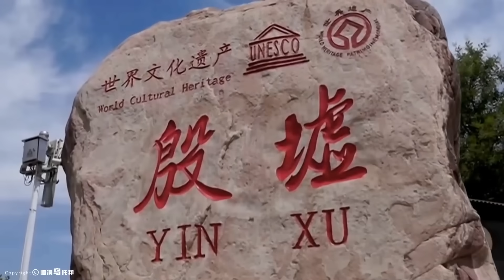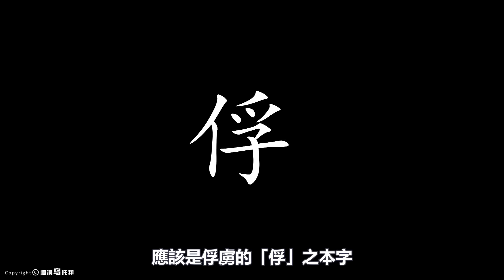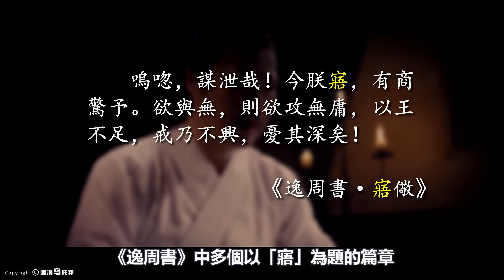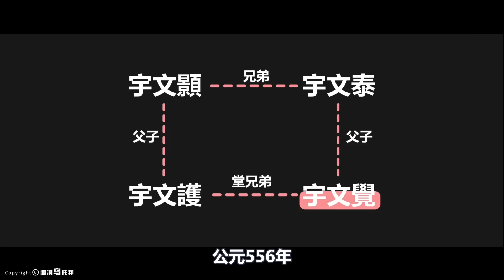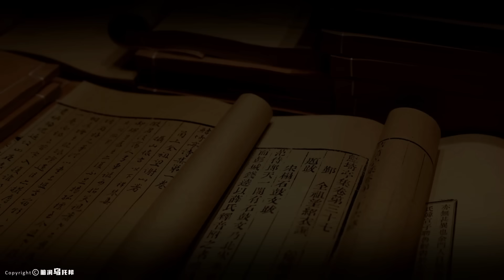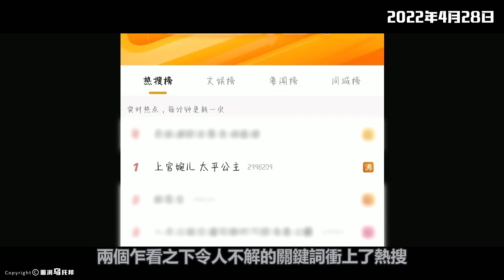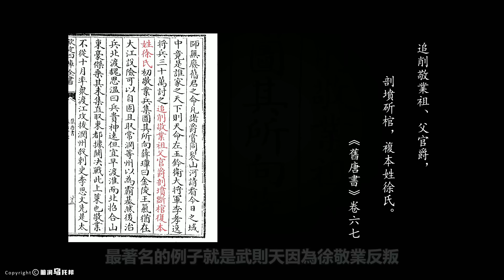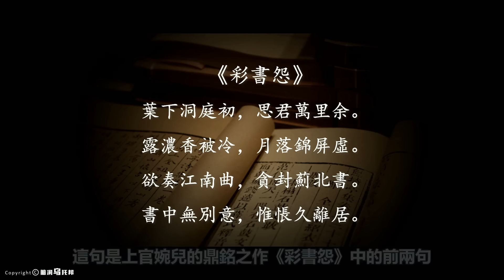我们被史学家们骗了3000年？揭开正史不敢记载的真相，历史系列合集，1小时中间无广告 [脑洞乌托邦 | 小乌副频道 | 小乌 TV ]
欢迎来到脑洞乌托邦小乌的副频道。
这里主要跟大家分享一些主频道里的花絮,幕后,NG场景等等在主频道里没有播出的内容哦~
希望大家多多支持!谢谢!

千年古墓上热搜！私生活比武则天还混乱，死后连个全尸都没有，一块墓志揭开被篡改的大唐历史

史上唯一被天才与精神病统治的王朝！强抢后妈、逼迫嫂子、玉体横陈，北齐为何如此奇葩？揭开疯癫王朝的真相
🔔Credit
欢迎点赞，评论和转发 💗 💗 💗